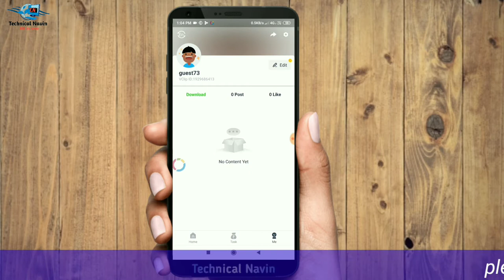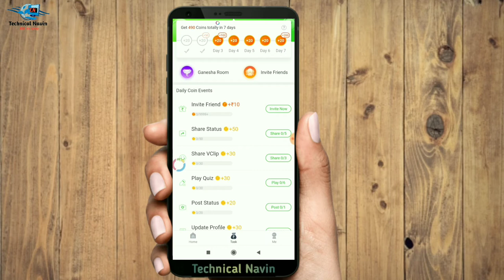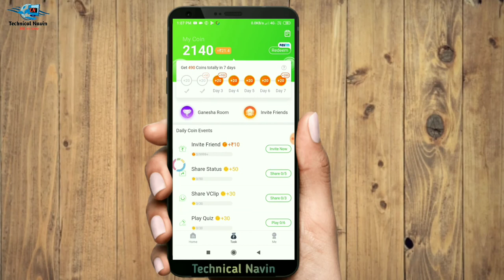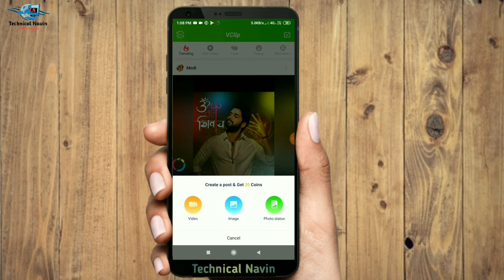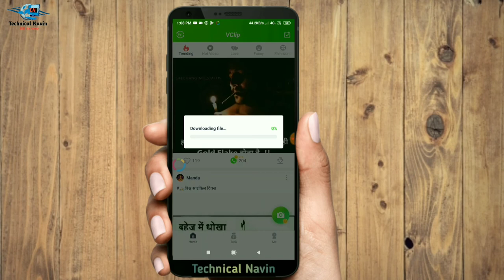whatsapp se paise kaise kamaye in hindi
▪️ Namaskar dosto me apko is video ke andar bataunga app WhatsApp status upload karake pese kama sakate he... dosto app WhatsApp par status upload karate hoge to apko kucha Nahi milata hoga lekin dosto me apko aj ek esa tarika batane vala hu jisake jariye app WhatsApp status upload Karke pese kama sakate he.
App link ÷ Your Friend Sent You ₹50 Paytm Cash, Install VClip and Get it for Free!

whatsapp se paise kaise kamayen
whatsapp se paise kaise kamaye in hindi, whatsapp, earn money hindi
online earning
 internet se paise kamaye
online paise kamaye
whatsapp numbers list
 whatsapp se paise kamaye
whatsapp tricks
whatsapp tricks in hindi
hindi Video, whatsapp hack

My tripod ÷
My mobile ÷
My microphone ÷

                    😊    Technical Navin
                    😊    TECHNICAL NAVIN
                    😊    TECHNICALNAVIN
                    😊     Navin Raval